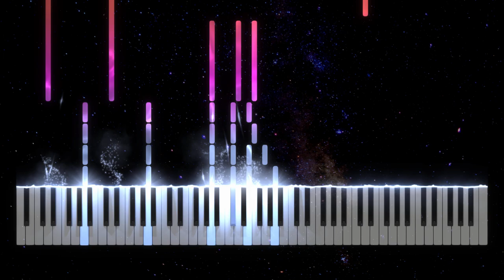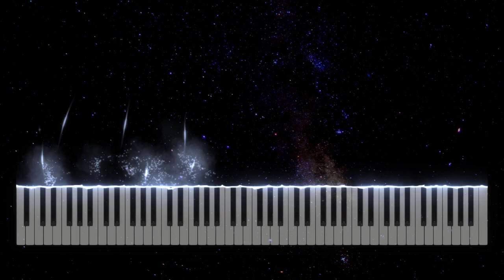Nocturne in D - minor - Ruben Dimitrashuk (The Nightfall Opus) (Op.3 No.1)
This is the first of a couple Nocturne's in this new "The Nightfall Opus"
MuseScore: Ruben Dimitrashuk